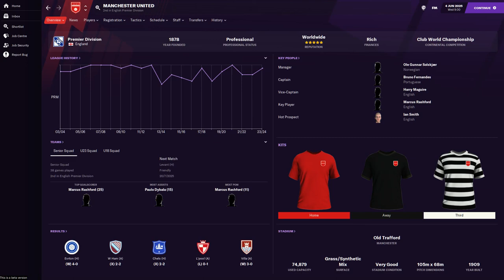FM21 Paul Pogba - Player Profile - Manchester United - @Full Time FM ​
Monday to Friday at 5pm a new FM21 Celtic episode is released.